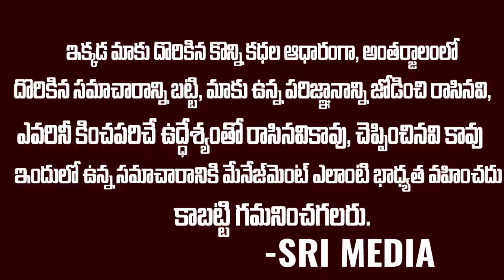Breaking News Actor Daniel balaji death| what happened to Daniel balaji|| Sri Media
Watch ► Breaking News Actor Daniel balaji death| what happened to Daniel balaji| || Sri Media